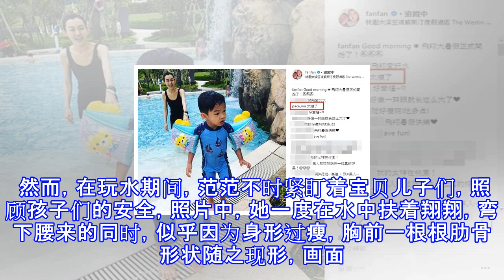范玮琪游乐园玩水晒照瘦成杆 吴佩慈心疼：太瘦了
范玮琪游乐园玩水晒照瘦成杆 吴佩慈心疼：太瘦了 新浪娱乐 07月07日 01:10 关注 确定不再关注此人吗 确定取消 摘要： 范玮琪6日穿着深U运动背心，扎起头发，和黑人一起进入泳池，陪着一对双胞胎儿下水游玩，全家人都玩得不亦乐乎。 吴佩慈心疼 范玮琪一家游乐园游玩 范玮琪与儿子 新浪娱乐讯 据台湾媒体报道，范玮琪[微博]（范范）与陈建州[微博]（黑人）结婚后，育有一对双胞胎“飞飞翔翔”，6日带着一家人外出，前往桃园大溪玩水，开心度过暑假，同时更晒出一系列亲子同乐的温馨合照。不过，她除了一双铅笔腿超吸睛，其中还被拍到弯腰瞬间，胸前一根根肋骨现形的画面，引来不少粉丝惊呼真的太瘦了！ 范玮琪6日...